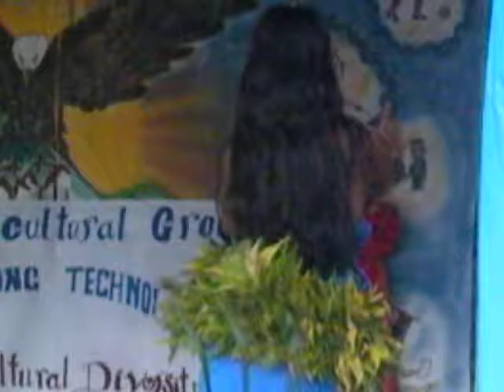BUCALEVU Sweetheart -- DANCIN' the ISLAND Meke -- Taveuni, FIJI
This charming young lady danced with SO much JOY all over her face that she stole the show AND my heart!  She is beautiFUL inside and out!